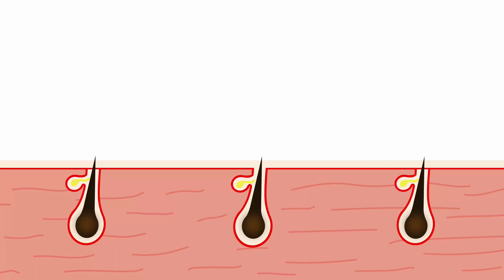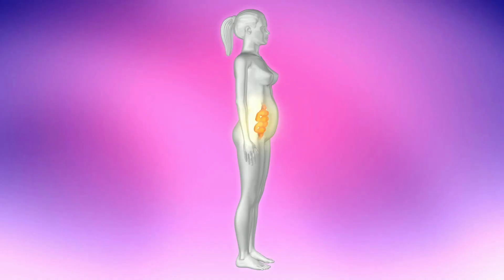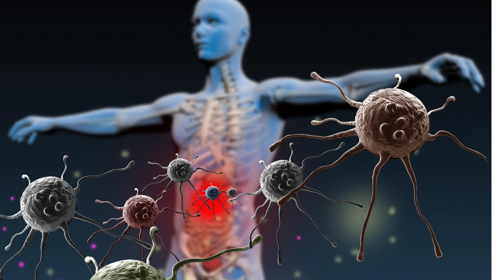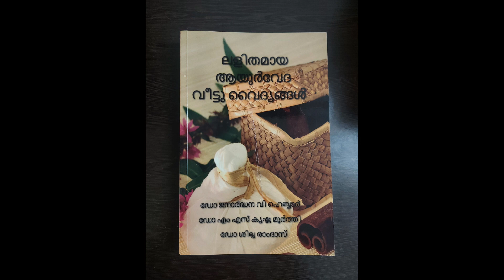അകാല നര - കാരണങ്ങളും പരിഹാരവും, Hair fall solutions, health tips, gray hair, Haircare tips, Ayurveda